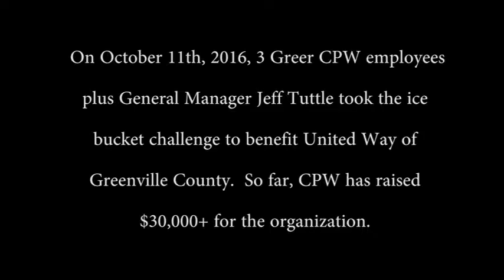Ice Bucket Challenge 2016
On October 11, 2016, 3 Greer CPW employees plus the General Manager Jeff Tuttle took the ice bucket challenge to benefit United Way of Greenville County.